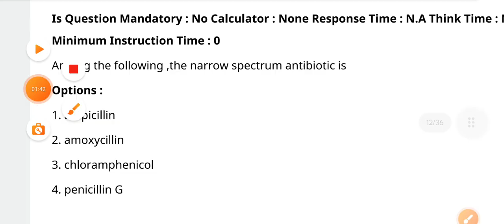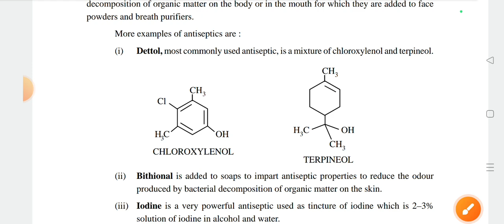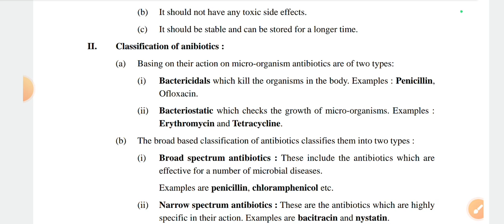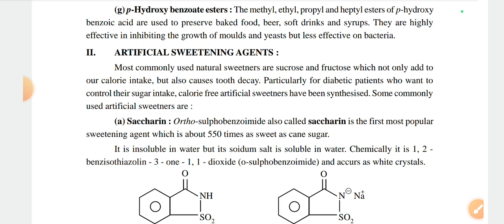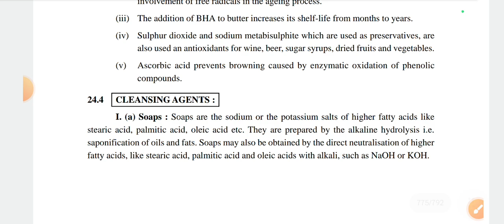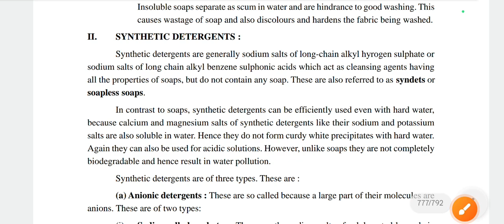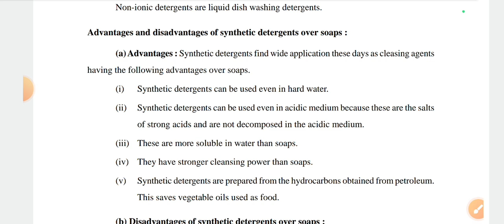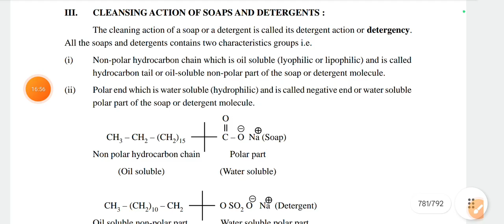Chemistry in everyday life important PYQs | Odisha bsc nursing entrance exam 2024#nursing#viral